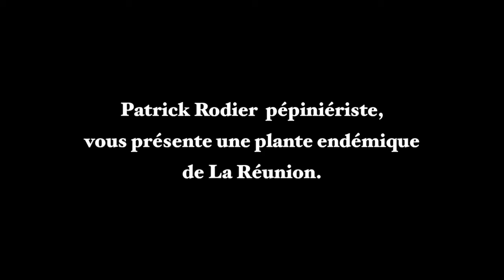Kr Bénédicte Rodier, Benjuin